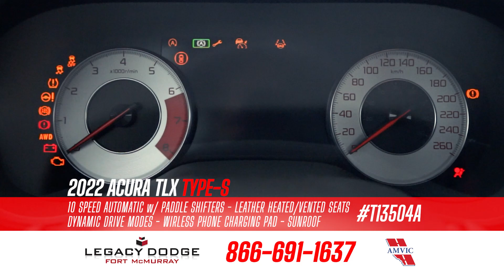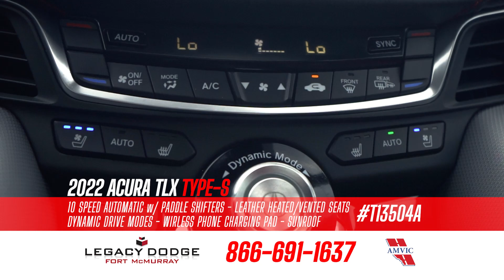SOLD-2022 ACURA TLX TYPE-S - # T13504A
Legacy Dodge
324 Gregoire Drive
Fort McMurray, AB
T9H 3R2
Canada

While every reasonable effort is made to ensure the accuracy of this information, we are not responsible for any errors or omissions. All prices subject to GST. Pricing and availability may change without notice. Please verify any information in question with Legacy Auto Group. AMVIC Licensed Dealer.